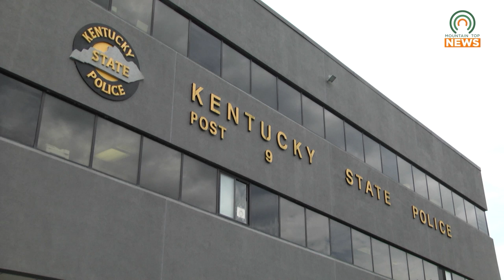Man Accused of Holding His Wife at Gunpoint Arrested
A Pike County man accused of holding his wife at gunpoint in addition to other charges has been arrested.